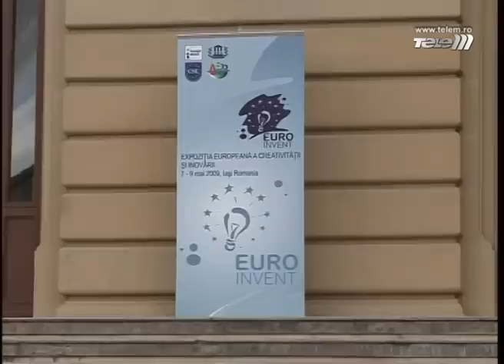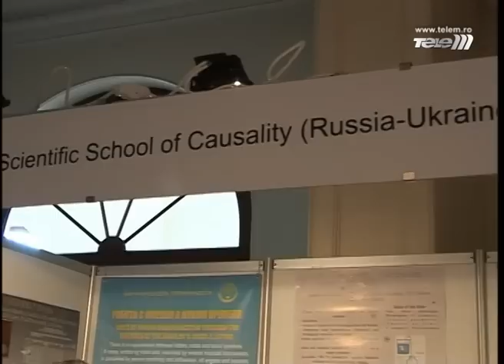Salonul International de Inventica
Avem aici un material memorabil: in timpul interviurilor, Machiavelli a observat un tip la costum cu aer aristocratic si bine pozitionat social si flancat de 2 bodyguarzi. Cu alte cuvinte, un barosan! S-a dus direct la el stiind ca Savarina a gasit pe cine trebuia: era cel care a luat melodia de pe suportul magnetic(rola magnetofon, caseta) si a pus-o pe format digital (mp3), celebrul Steve Kramer, he he he . Bineinteles, in Salon a mai intalnit cativa oameni de bine cu care s-a hlizit. Have fun.